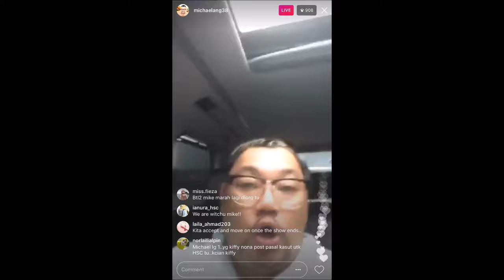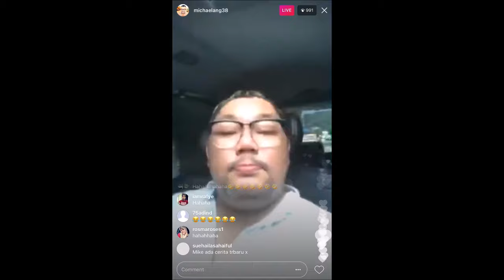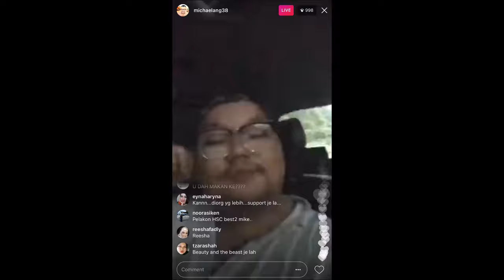Michael Ang Live Chat 20-04-2017